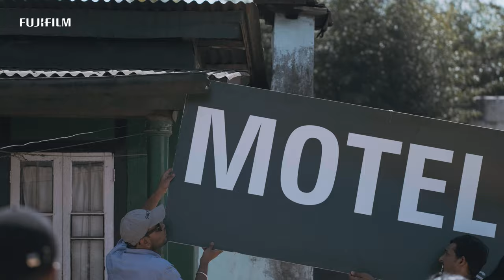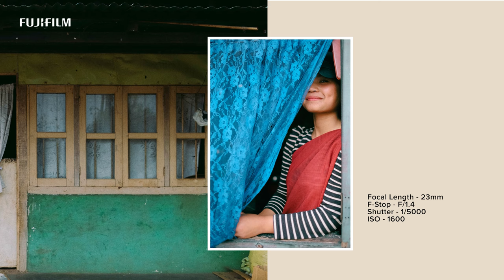X-H2S: the making of "Where are you going?" by Aditya Varma/ FUJIFILM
Shot on X-H2S
Aditya's journey through Meghalaya with the new Fujifilm XH2s, which he discovered and contemplated in the process of making his film "Where are you going?" He pushed it to extremes - shooting in the brightest and darkest moments of the day, running, jumping, swimming in freezing lakes, holding it upside down from dangling bridges. Aditya talks about his experience with the camera and his own evolution as a cinematographer and photographer.

CREW LIST FOR BEHIND THE SCENES
Featuring XH2s & Aditya Varma
By Hetan Shah and Chinmay Deshpande (Friends’ Republic)
Editor: Hetan Shah
Sound Recordists: Yash Sharma and Nazmee Rahman
Sound Designer: Kartavya Jain